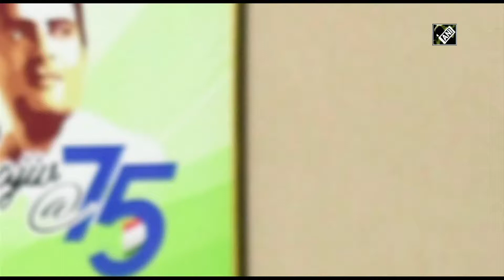Want Rajasthan to get international recognition in sports: CM Gehlot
Jaipur (Rajasthan) Feb 03 (ANI): Reviewing the Sports and Youth Affairs at his residence in Jaipur, Rajasthan Chief Minister Ashok Gehlot said that the state government took several major decisions in the last two years to promote sports and sportspersons in the state. The CM said that it is his government’s aim that Rajasthan achieve special recognition at the national and international level. He instructed the officials to make service rules for taking the services of sports coaches. After this, the services of about 500 best coaches can be availed in the state. The CM also instructed that efforts should be made to complete the budget announcements made for the sports at the earliest, so that players can get their proper benefits on time. The Chief Minister underlined that the sports talent of the state has the potential to perform well at the national and international level, and for that they should get good training, necessary facilities and opportunities to grow. Efforts should be made to increase the trend of youth towards sports in villages and towns, and  they should receive excellent coaching at school level itself, the Chief Minister added.